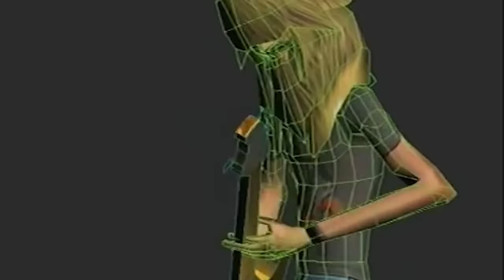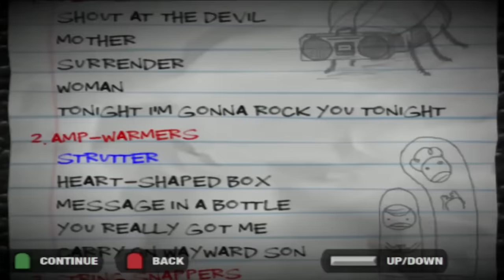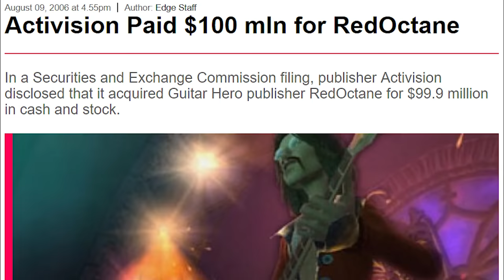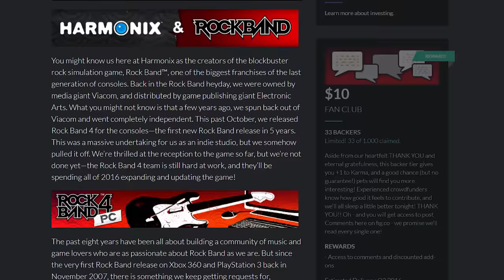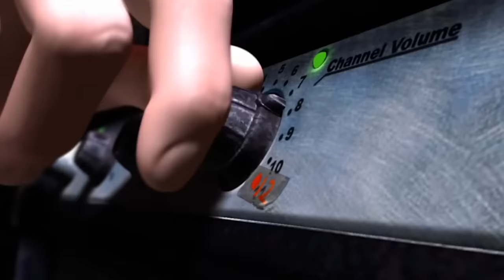Evolution of Guitar Hero Games (2005-2018)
Guitar Hero was one of the biggest Franchises of the Mid to Later 2000's. But the Rise and Fall of Guitar Hero were equally quick. Why did Guitar Hero die? What happened to Guitar Hero? Guitar Hero Games were released from 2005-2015, but how exactly did Guitar Hero die? Looking back at the History of Guitar Hero.